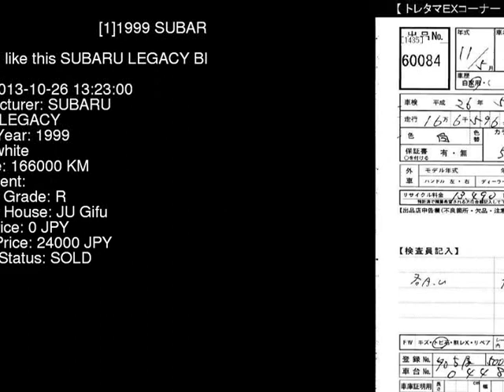1999 SUBARU LEGACY BH5 - Japanese Used Car For Sale Japan Auction Import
1999 SUBARU LEGACY  BH5 - Japanese Used Car For Sale Japan Auction Import BH5,SUBARU,LEGACY,jdmvip,vip,jdm,cars,japan,jdmvip.com,japanesecars,usedcars Japanese Used JDM Car For Sale At Auction in Japan for Import